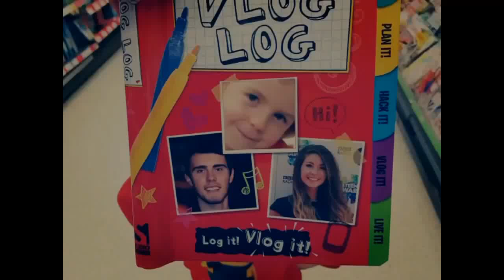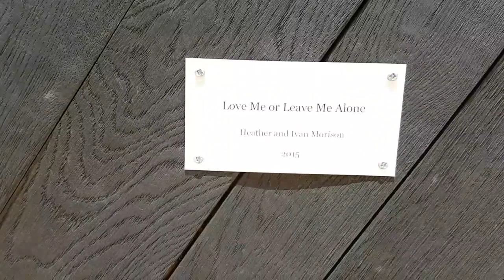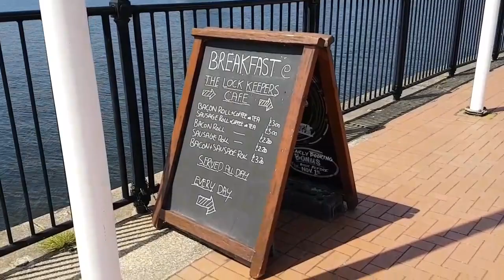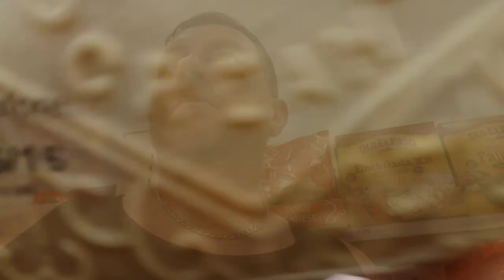Cardiff Bay for a ride on The AquaBus! ⛴️😎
Lush day down the Bay! ☺️